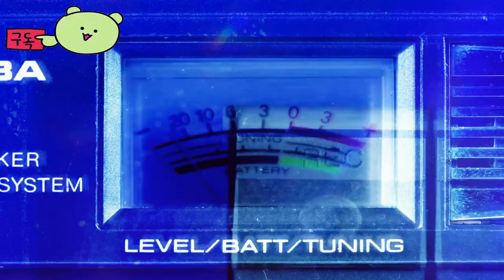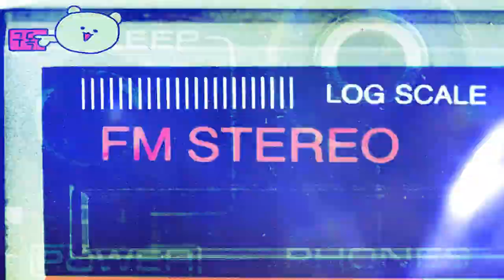JDM: Rise of the Scorpion 👀 Prologue Announcement Teaser Official Trailer by Gaming Factory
🕹️Game content
Experience Japanese car culture through the free prologue of the Japan Drift Master. Learn the story of rebellious high school student Hatori and run the winding roads of Lake Haikama. Find the place where Drift was born!

⚡Game Developer
Gaming Factory